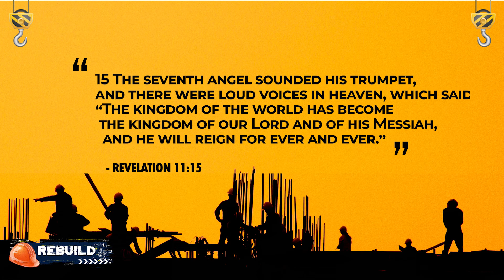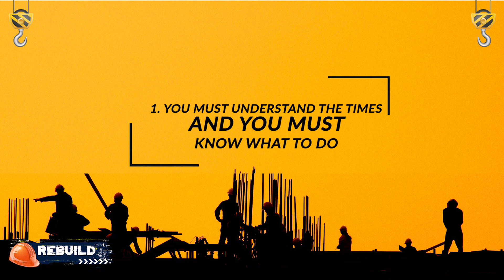Pastor Maxie's Message as we gear up towards Election.